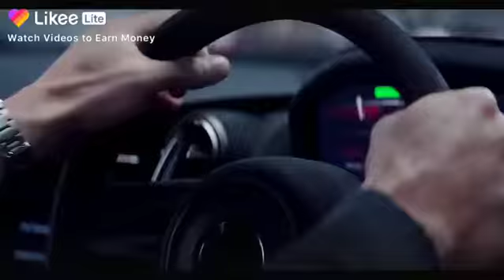Isq ka dariyaa he / bike stunt / status / cars status best stunt / movie /movie stunt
Isq ka dariyaa he

Bike stunt
Car stunt